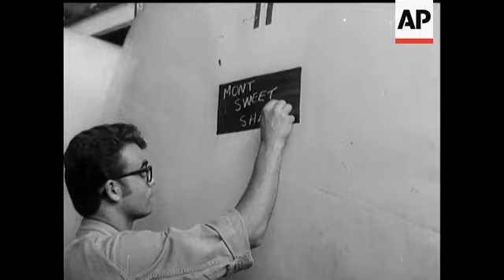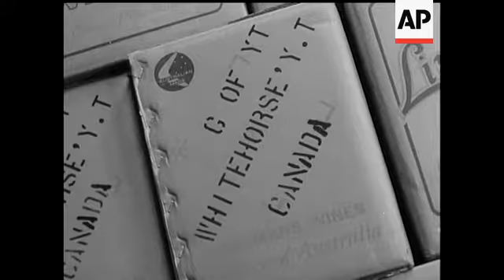AUSTRALIAN WINES FOR WORLD MARKET - NO SOUND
SHOTS of Vinyards - men tasting various wines. Shots of wine being bottled and crated. Shots of crates for countries overseas.